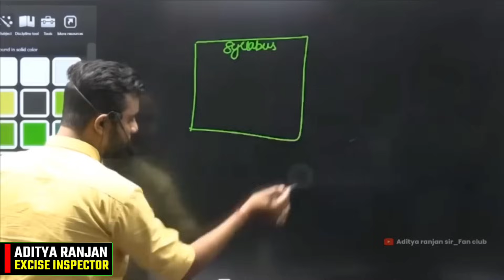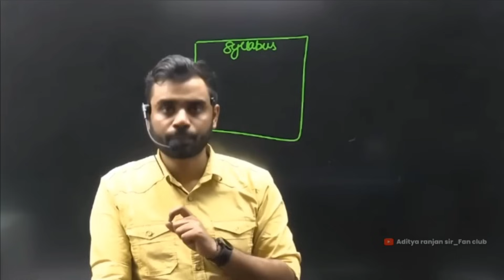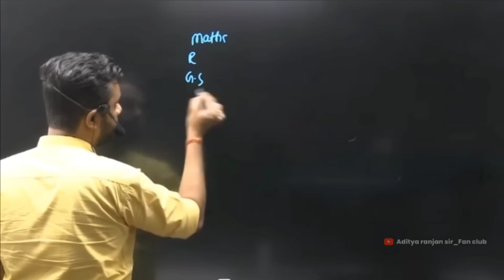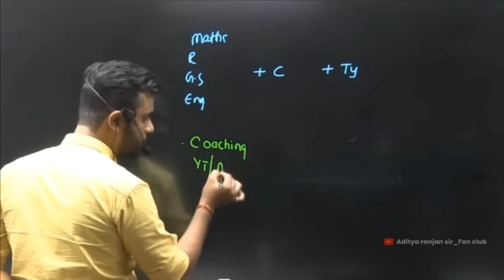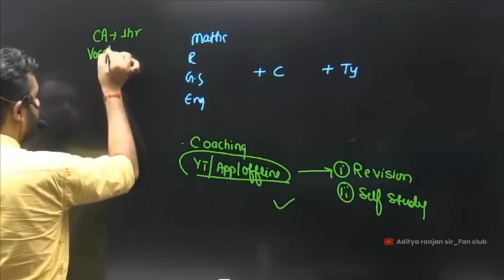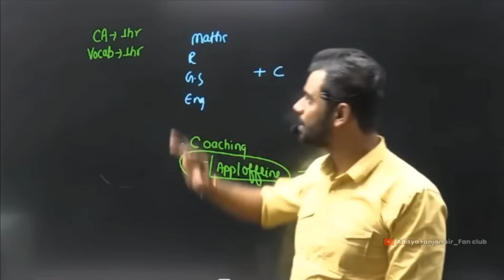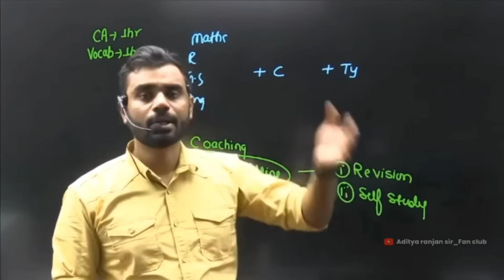2024 मे सरकारी नौकरी ✅ लेने के लिए ऐसे करें तैयारी || BY ADITYA RANJAN SIR..govtjobs study#2024#ssc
2024 मे सरकारी नौकरी ✅ लेने के लिए ऐसे करें तैयारी || BY ADITYA RANJAN SIR..govtjobs study#2024#ssc#job@RankersGurukul#success#cgl#chsl#motivation#maths#hardstudy#viral@AdityaranjansirFanclub1 @RankersGurukul

* MATHS 50/50
* ENGLISH - 50/50
* REASONING - 50/50

🔴 Mathematics class for all Government exam

✅Batch Join करने के लिए अभी Play Store से RG VIKRAMJEET Download करे।

                🙏🙏 Jay Jagannath 🙏🙏